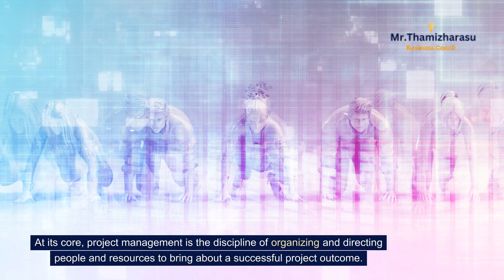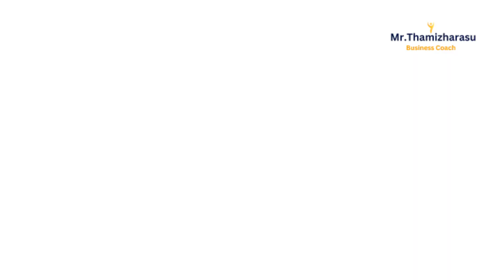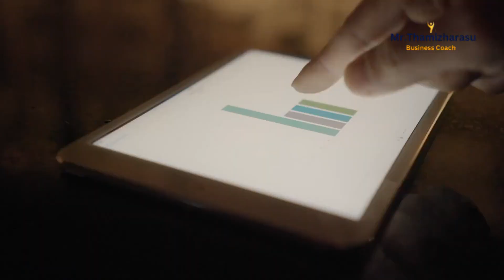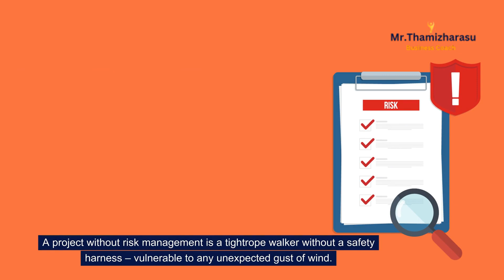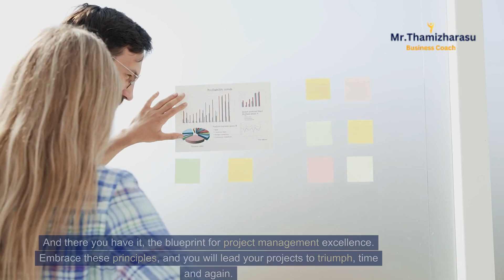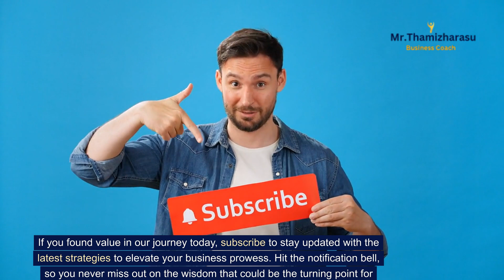Mastering the Art of Project Management: Strategies for Effective Planning, Execution, and Delivery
Hello and welcome, visionaries and vanguards! I am Thamizharasu, your business coach, and today, we're diving into the pulsating heart of any thriving business – Project Management.
Imagine leading a mission to Mars or constructing the world's tallest skyscraper. That's the power of project management, transforming the impossible into reality. So buckle up as we embark on a journey to mastery in this essential craft!

I. Understanding the Basics of Project Management

Project management is the art of guiding a project from inception to completion. It's about setting goals, allocating resources, and ensuring that a team works in harmony to achieve a common objective.
 At its core, project management is the discipline of organizing and directing people and resources to bring about a successful project outcome.

II. The Role of a Project Manager and Essential Skills

A project manager stands as the commander of the ship, steering it through calm and stormy waters alike. This role demands a blend of leadership, negotiation, and communication skills, along with the ability to think critically and solve problems efficiently.
A successful project manager must also be adept at time management, decision-making, and team motivation.

III. Key Project Management Methodologies and Their Applications

From Agile to Waterfall, Lean to Scrum, the methodologies are as varied as the projects they aim to complete. Agile is perfect for projects requiring flexibility and adaptability, while Waterfall suits those with a clear, linear path.
 Lean focuses on value and efficiency, and Scrum breaks down complex tasks into manageable sprints.

IV. Setting Project Goals and Objectives: The Foundation of Success

The bedrock of any project is its goals and objectives. These must be Specific, Measurable, Achievable, Relevant, and Time-bound (SMART).

Without clear goals, a project is like a ship without a rudder, drifting aimlessly in an ocean of uncertainty.

V. Planning for Success: Developing a Comprehensive Project Plan

A comprehensive project plan lays out the blueprint for success. It encompasses the scope, timelines, resources, budget, and milestones. Effective planning also anticipates potential pitfalls, enabling the team to navigate challenges proactively.

VI. Resource Allocation and Budget Management in Projects

Allocating the right resources and managing the budget is akin to balancing an equation – it requires precision and foresight. It's vital to align the project's needs with available resources while keeping a vigilant eye on the budget to avoid cost overruns.

VII. Effective Communication Strategies for Project Teams

Communication is the lifeline of any project. It's essential to establish clear channels of communication, ensuring that every team member is informed, engaged, and aligned with the project's objectives.
Regular meetings, updates, and feedback loops are critical components of a solid communication strategy.

VIII. Risk Management: Identifying and Mitigating Project Risks

Risk management is the safety net of project management. It involves identifying potential risks, assessing their impact, and developing strategies to mitigate them.
A project without risk management is a tightrope walker without a safety harness – vulnerable to any unexpected gust of wind.

IX. Monitoring Progress: Tools and Techniques for Tracking Project Performance

Monitoring progress ensures that a project stays on track. This can involve Gantt charts, dashboards, and performance metrics.
 Regularly tracking progress against the plan allows for timely adjustments and keeps the project moving toward its goals.

X. The Importance of Stakeholder Engagement in Project Management

Engaging stakeholders is not just a courtesy; it's a strategic move. Stakeholders can provide valuable insights, resources, and support.

How I help your business Grow?